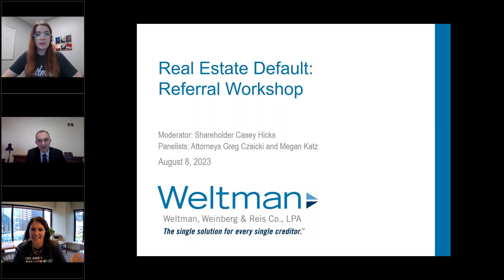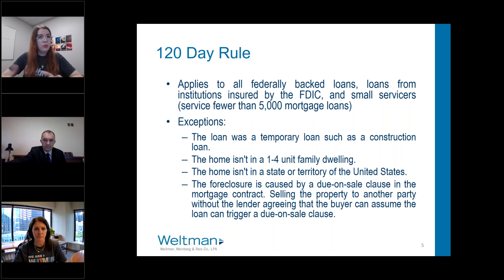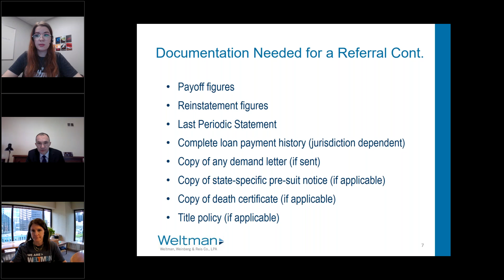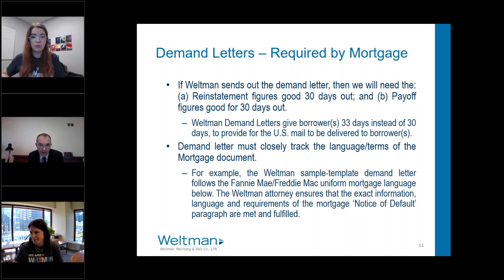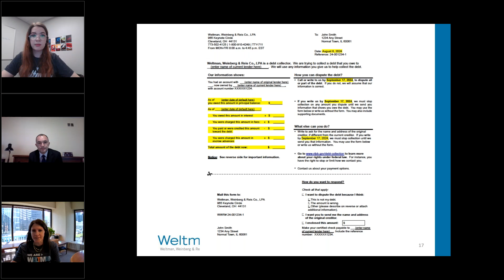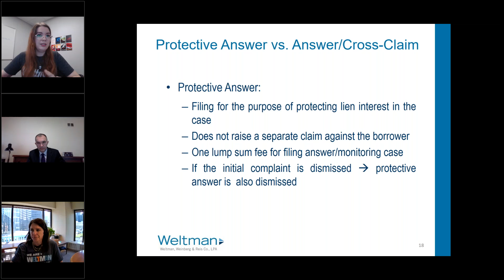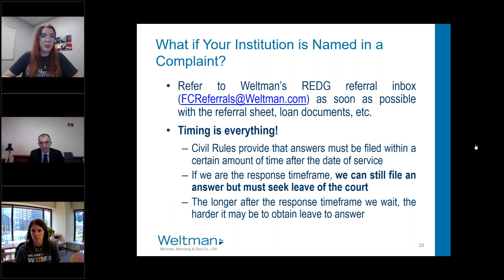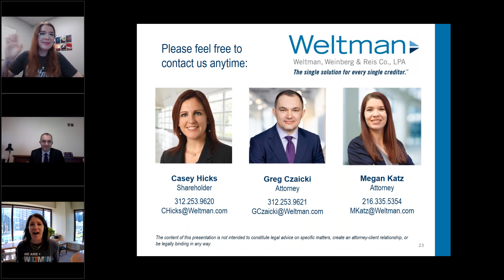Real Estate Default – Referral Workshop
In the next Weltman Webinar – we’re running a referral workshop! Moderating this session is shareholder, Chicago office managing attorney, Real Estate Default Group chair, and host of Weltman’s popular CoffeeWithCasey webinar series Casey Hicks. Panelists include attorneys Greg Czaicki and Megan Katz. This knowledgeable team is prepared to walk you through the referral process in a 30-minute quick-fire round! Don’t forget to submit your questions when you register – we’ll see you on August 8th!

Key Questions Answered:
•	How do I fill out my referral form and where do I send it?
•	When it comes to filling out demand letters – what is the correct language?

About the Series:
Weltman’s Webinar Series delivers year-around educational content, specific to creditors' rights throughout numerous focus areas. Join our key business leaders for these hour-long webinars to stay ahead of trends, changes, and updates throughout the world of collections.